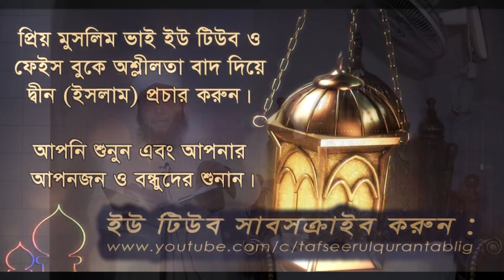জুম’আর খুতবাহ্ : ইসলামে নাসেখ এবং মানসুখের বিধান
জুম’আর খুতবাহ্
Subject : ইসলামে নাসেখ এবং মানসুখের বিধান